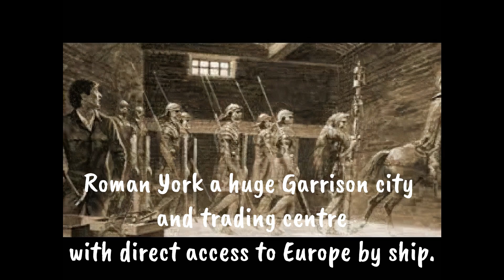BUT YOU SEE WE ACTUALLY SAW THIS GHOST!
This is a new version of our No 2 Ghost Story about the Roman Soldier.
So many folks have watched Ghost Story Three that I thought I could do a better intro. to this story and make it even more interesting...so here we go.